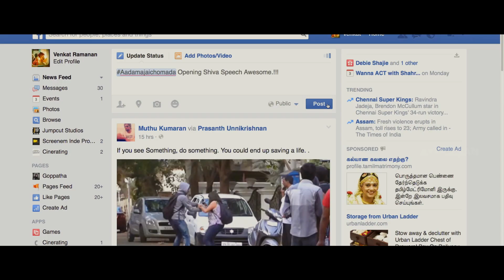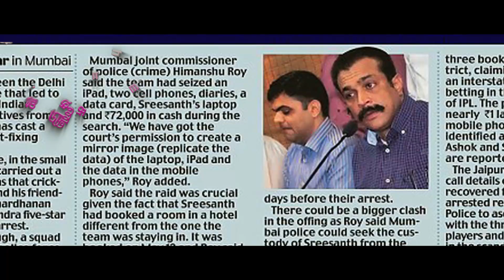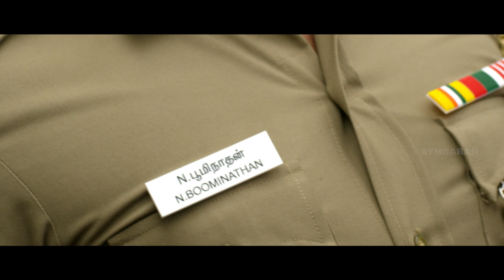நிறைய பேர் இதனால தான் மாட்டிக்குறாங்க | Aadama Jaichomada Movie Scenes | Karunakaran | Bobby Simha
Ayngaran Watch Aadama Jaichomada movie scenes featuring Karunakaran, Bobby Simha and Vijayalakshmi in prominent roles, while Balaji Venugopal, Aadukalam Naren, K. S. Ravikumar amongst others appear in supporting roles. Aadama Jaichomada is a 2014 Tamil black comedy film directed by Badri and dialogues were written by actor Shiva.

Movie Credits :
Directed by : Badri
Written by :  Shiva (Dialogues)
Screenplay by :  Badri, T. Senthilkumaran
Produced by :  P. Madhusudhanan
Starring : Karunakaran, Bobby Simha, Vijayalakshmi
Narrated by : Shiva
Cinematography : Dwarakanath
Edited by : KJ Venkatramanan
Production companies : Upshot Films, B&C Films